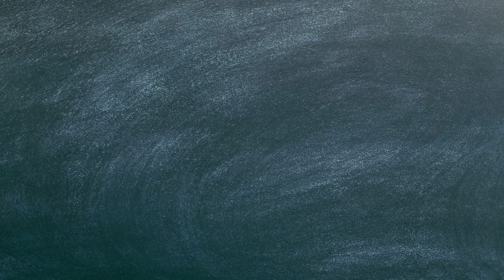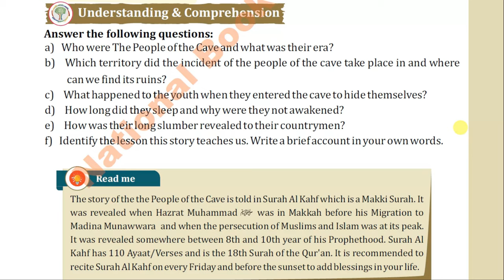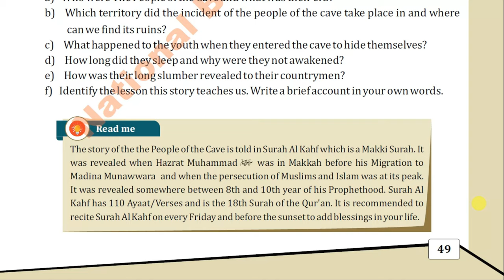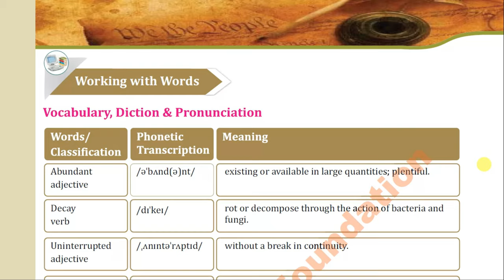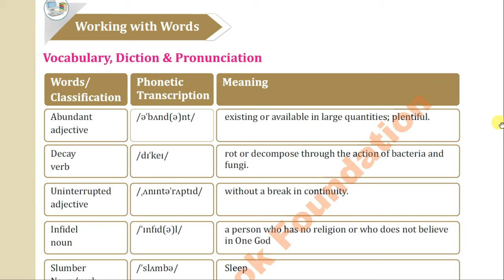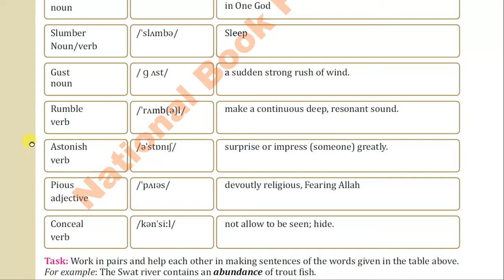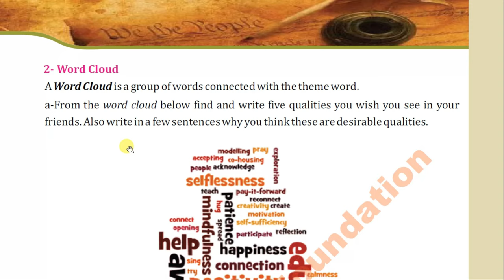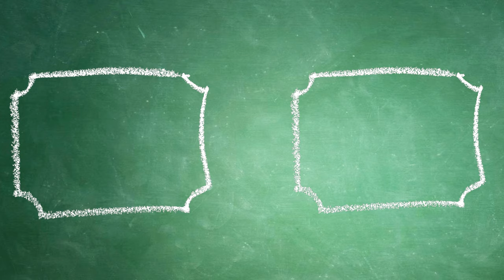People of the cave | Grade 6 | Chapter 4 | Part 3 l 👨‍🎓 👩‍🎓 🎓🏆 🥇